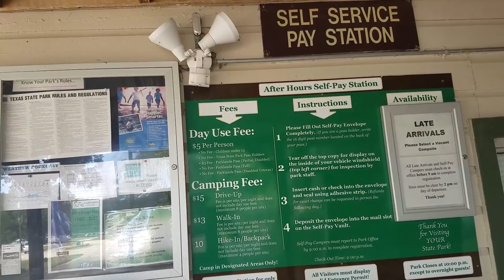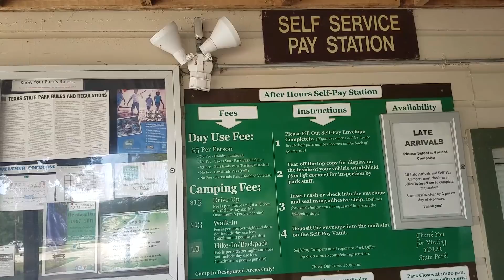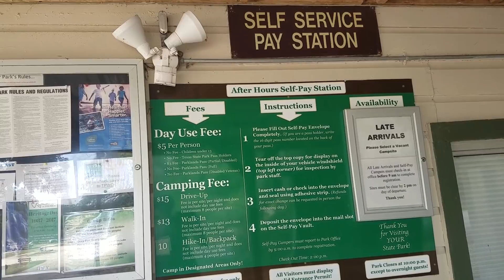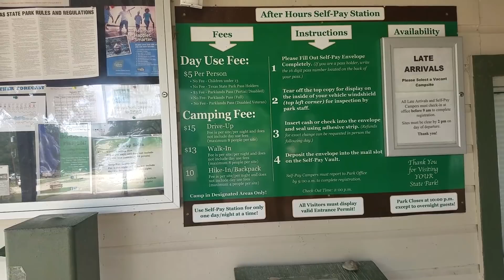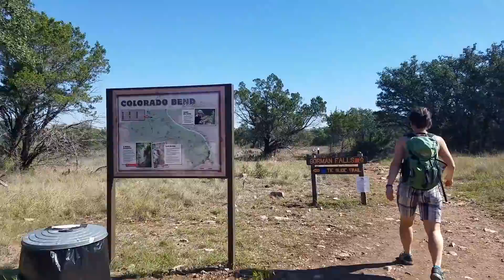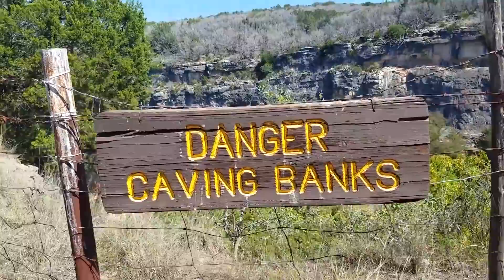Поездка в Colorado Bend State Park. Невероятная природа и комфортные условия жизни в США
✎ ОПИСАНИЕ ВИДЕО: Поездка в Colorado Bend State Park. Невероятная природа и комфортные условия жизни в США

✎ КТО Я?
Я уже 4 года живу в США и веду канал "Субъективно об Америке", на котором я рассказываю об Америке, особенностях этой страны, ее культуре, обычаях и традициях.